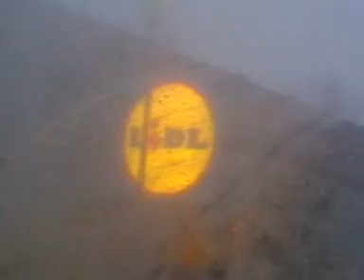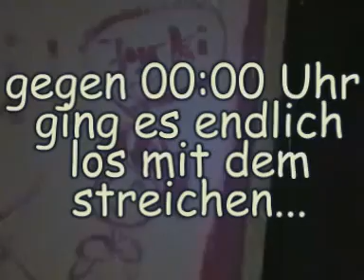Das Hausbau Kommando xD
tja...eigentlich wollten wir mein zimmer streichen...aber es is no net fertsch xDDD